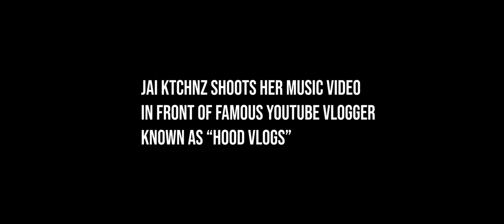The "Jai Ktchnz" Vlog in Memphis | DAY 1 | HoodDay/BlockParty Shot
Check out the official Vlog for The "Jai Ktchnz" Vlog in Memphis | DAY 1 | HoodDay/BlockParty

DNiceTV Socials -